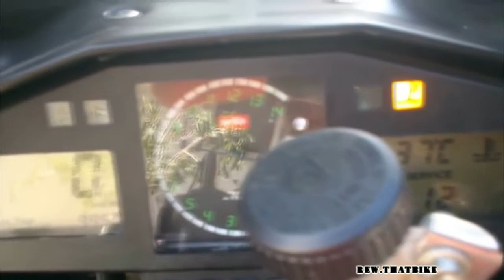Aprilia RS 250 exhaust sound and acceleration compilation